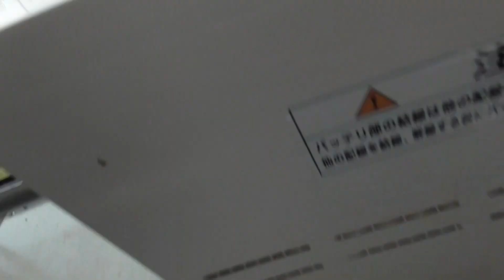2023.09.20 快速しもきた 野辺地→陸奥横浜【大湊線・キハ100系・3225D・前面展望】 2023.09.20